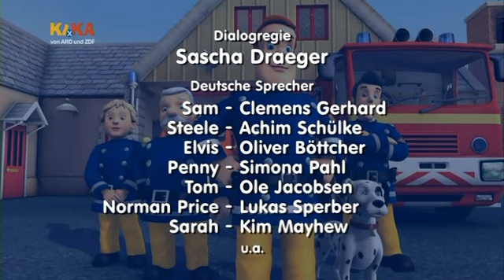Feuerwehrmann Sam S02E48 Das Modellflugzeug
Neue Abenteuer von Feuerwehrmann Sam